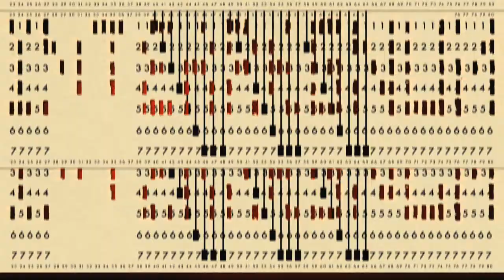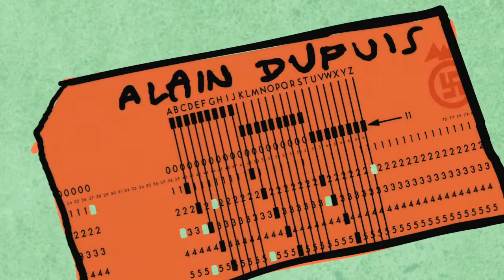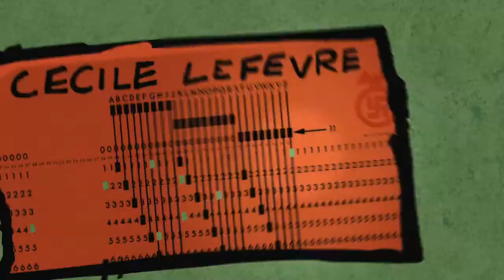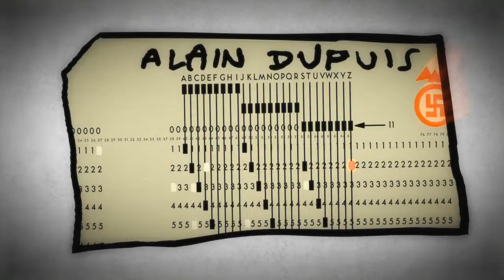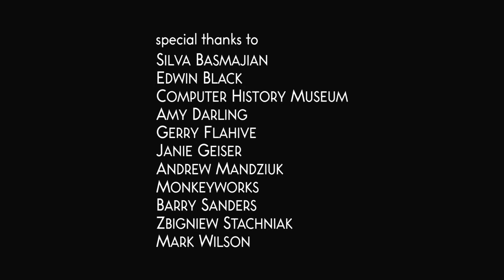interregnum baby hd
Corto de animación que rinde homenaje a René Carmille activista de la resistencia francesa que actuó como doble agente especialista en perfoverificacion de trjetas y cómputos que salvó innumerales vidas saboteando el censo Alemán